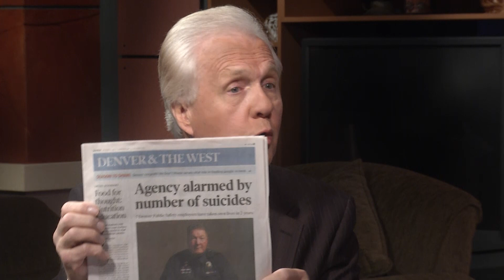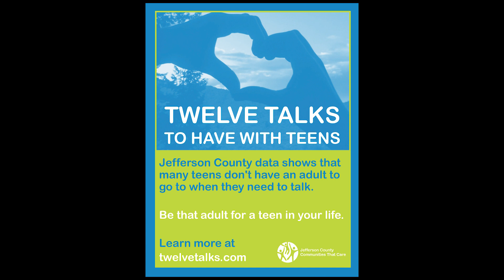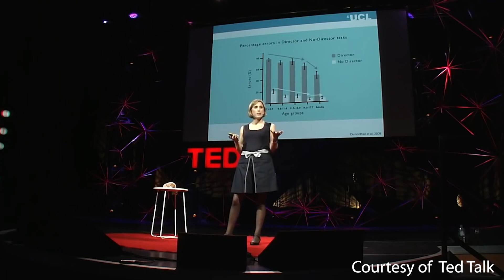Let's Talk with Mark Koebrich - Teen Suicide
In this episode of Let's Talk, host Mark Koebrich explores the alarming rise in teen suicide in the metro area, and welcomes guests from Jefferson County Public Schools, Jefferson Center, and Jefferson County Public Health.